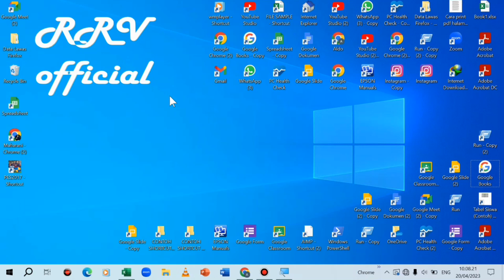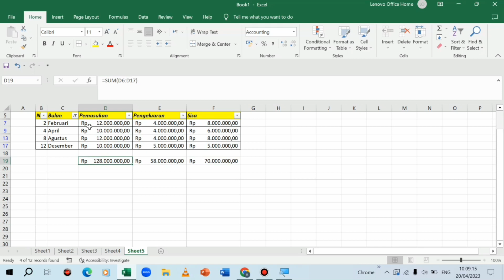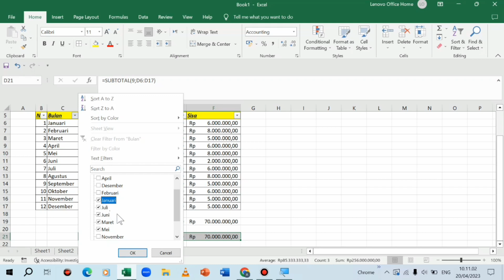Cara Menjumlahkan Data Yang Difilter di Ms Excel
Berikut merupakan cara menjumlahkan data yang difilter di excel. Jadi nanti hanya data yang difilter saja yang akan terjumlah.

menjumlahkan data yang difilter di excel,
cara menjumlahkan data yang difilter pada microsoft excel,